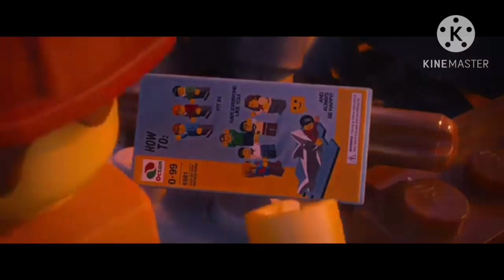Lego Movie Falling Remember Part 158 Jjddjeieoeoehdhdjyyppcarparkdonadonidiaroyal's